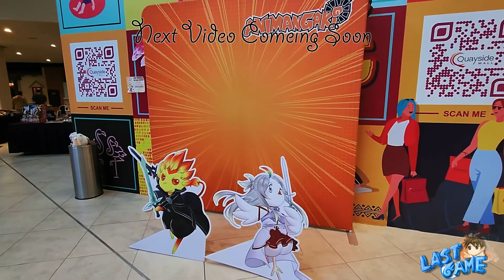AniManGaki @ Quay to Japan Events Walk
Quayside mall Quay to Japan Events Walk June 25~26